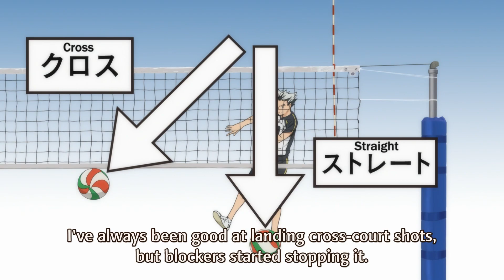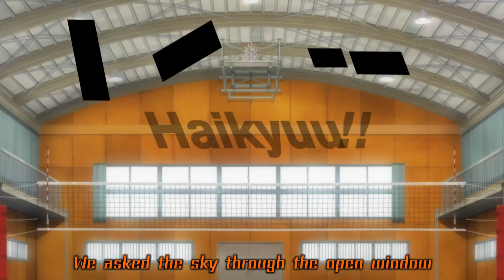From Apathy to Ambition: Tsukishima's Evolution | Haikyuu!!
Today, we're looking into Haikyuu's most relatable character, Tsukishima Kei. Let's explore how he went from his apathetic self from viewing volleyball as a club activity... into something more.

Reverie (Piano Version) ft. Adarsh PV by Lucjo